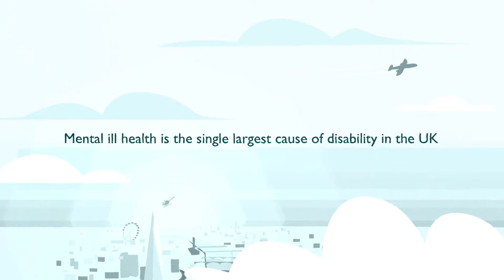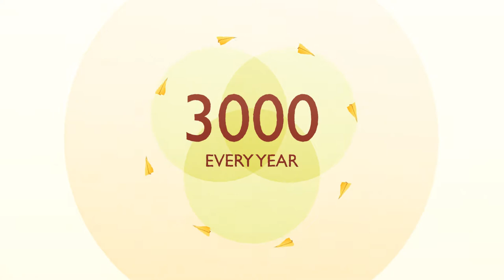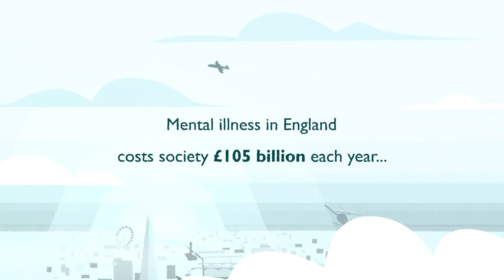The Anna Freud Centre: AFC Story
When it comes to dealing with the serious and sensitive subject matter of mental health amongst children and the challenges to their families; animation is the most appropriate style to create a positive and uplifting message that appeals to an audience.
The strong and collaborative relationship between Mummu and The Anna Freud Centre, a children’s mental health charity, enabled us to share the vision of a world in which children and their families are effectively supported to build on their own strengths, to achieve their goals in life.

Produced & Created by: Mummu
Creative Director: Sam Atkin
Animation: Aaron Lampert, James Turzynski
Producer: Claire Plaskow
Creative Development: Natalie Harvey
Sound Design: Aaron Lampert
Client: Anna Freud Centre